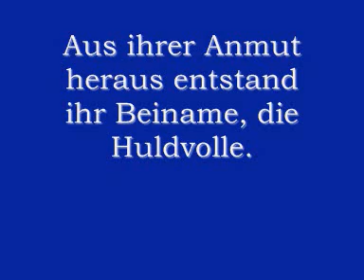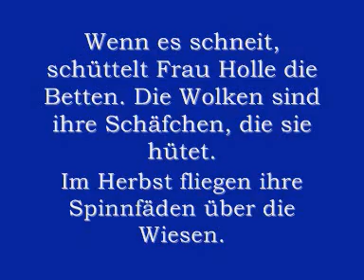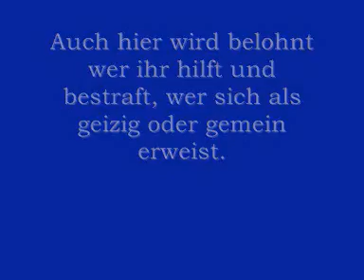Götterprofil Frigg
Teil 2 der Götterprofile gilt der Königin der Götter.

Im Alltag ist mir Frigg von allen Göttern am präsentesten. Ich bevorzuge keiner der Götter, sie bestimmt meinen Alltag nur mehr als die meisten anderen Götter.

Wie die meisten bis ich mit den Geschichten um Frau Holle groß geworden.

Auch dieses Video soll einen Überblick verschaffen und erhebt daher keinen Anspruch auf Vollständigkeit. Wie immer gilt: Bitte kommentiert!